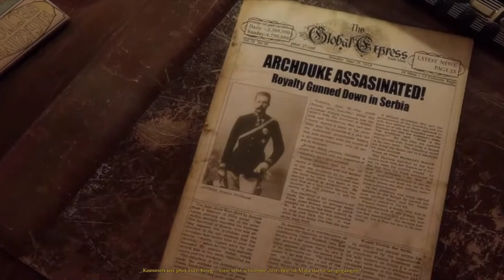MATA HARI [Folge 12] - Der nächste Auftrag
▬▬▬▬▬▬▬▬▬▬▬[BLIND-Projekt!!!]▬▬▬▬▬▬▬▬▬▬▬▬▬▬▬▬

Wir schreiten weiter voran und erhalten unseren nächsten Auftrag als Spionin...der ist ganz schön heikel...

Titel: Mata Hari

Entwickler / Publisher: 4Head Studios / Viva Media

Genre: Adventure

Plattform: PC